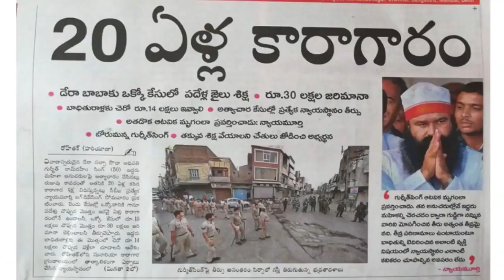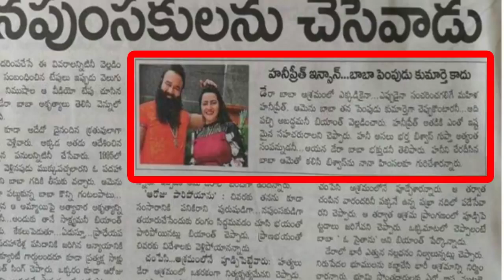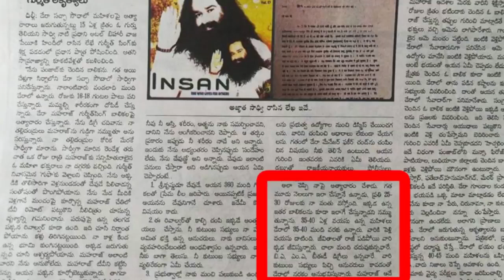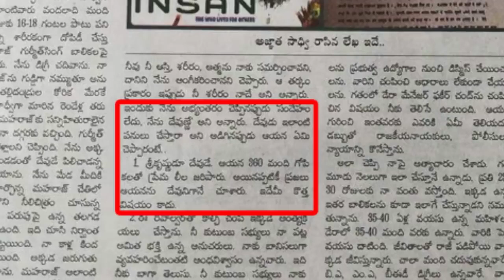హిందూ దేవుళ్లను అడ్డుపెట్టుకుని బాబాలు చేస్తున్న మోసాలు